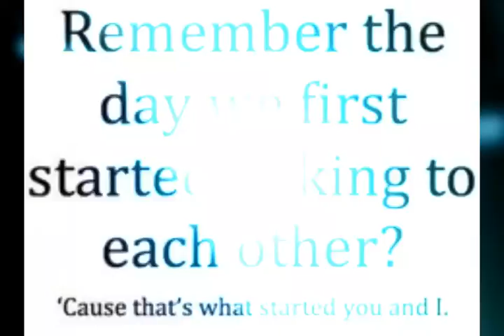Myanmar New Mar Na Kyoe Talt Lay Nhyin - Shwe Htoo Ft DoePat Song 2014